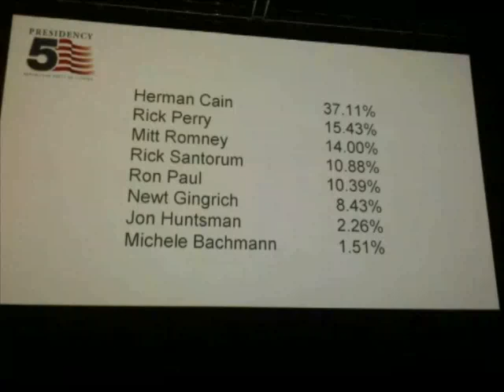Scott Plakon phone call with Herman Cain after straw poll win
After Herman Cain won the Presidency 5 straw poll, Florida State Representative Scott Plakon and I had the privilege of speaking to him on the phone. We had just walked out of the main convention floor and ducked into a security guard's booth to talk to Cain.